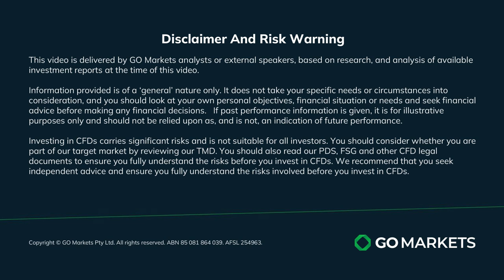US Election 2024 Series: Introduction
With the US Presidential Election drawing near, polls lean toward a Harris win, although many scenarios still favour Trump. Evan Lucas highlights market concerns and the impact of JFK Jr.'s early exit, emphasising the uncertainty in key battleground states.

Stay informed with this ongoing video series from GO Markets as the election approaches.